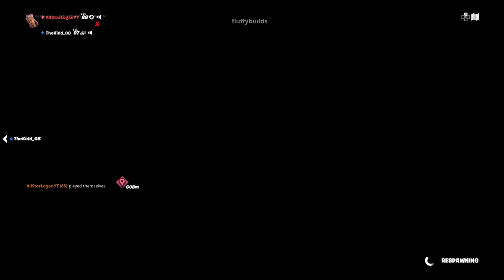50 Lvl Jungle Parkour!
Deathruns only on weekends until I get done with all of 2xVoid's escape room maps